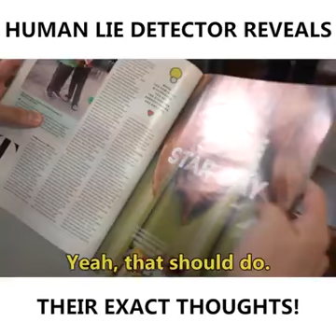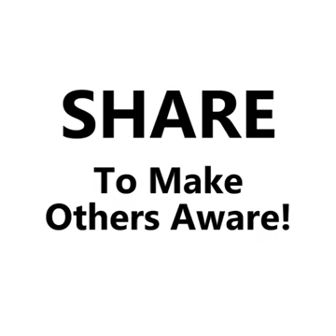What’s on your news feed is feeding your mind! Watch this till the end! See how what you watch, re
What’s on your news feed is feeding your mind! Watch this till the end!

See how what you watch, read and think about affects you!

With Jonathan Jacques.